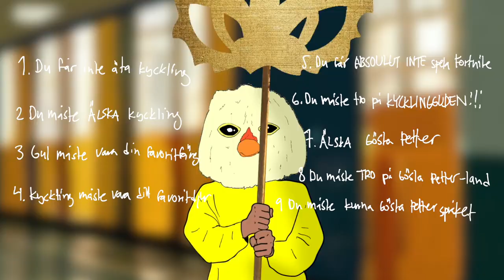"George-Peterland" (Gösta Petter-land) | Trailer | Berlinale 2023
The trailer for "George-Peterland" (Gösta Petter-land),by Christer Wahlberg and Sebastian Rudolph Jensen

Screening in the 2023 Berlinale Generation Kplus programme.

About the film:
To escape their super boring reality at school, five friends invent a magical chicken forest world in which they can dream as much as they want without being disturbed by adults. They call it „George-Peterland“. But utopia is turning against itself.